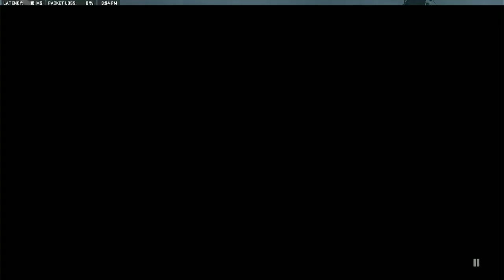WIN 20230411 21 44 31 Pro